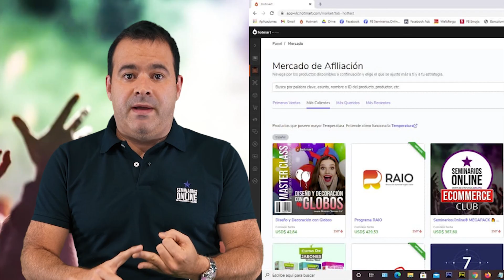🔥 Hotmart 2021: Qué es Hotmart y Cómo GANAR DINERO con Seminarios.Online 🤑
🔥 Información e instrucciones. Bienvenido(a) a Seminarios.Online®. La comunidad de marketers más grande de habla hispana.

Aquí podrás participar todos los días en los eventos donde explicamos las estrategias profesionales, efectivas y probadas que podrás usar para vender nuestros productos digitales masivamente.

🔺 Recuerda que todos los días estaremos explicando las estrategias y resolviendo tus dudas en vivo de forma gratuita, abierta y completa.

✅ Click en este link para descargar la app de Telegram y unirte a nuestro canal

🎯 Si tienes alguna pregunta puedes hacerla en el campo "Comentarios" justo debajo de esta publicación. 👇

🎯 Si tienes alguna pregunta reúnase con nuestro experto para saber cómo puede beneficiarse